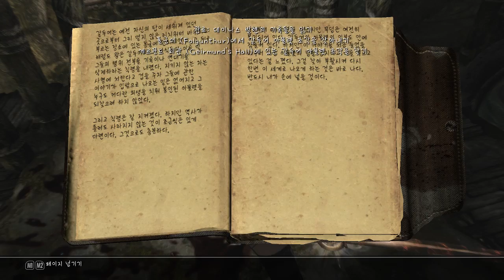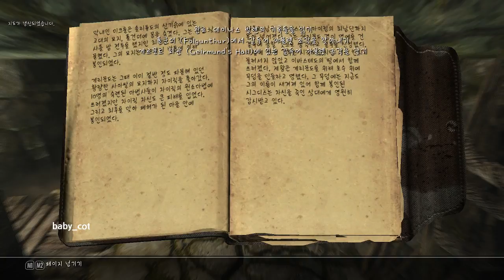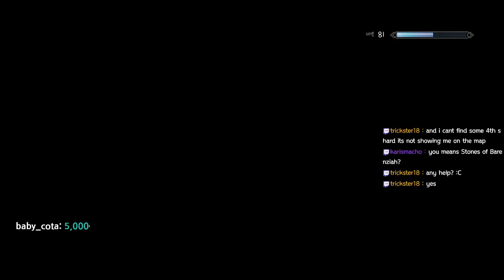Skyrim Adventures with Fenrir & Cute Followers!